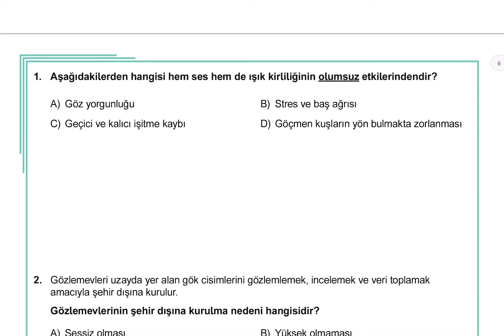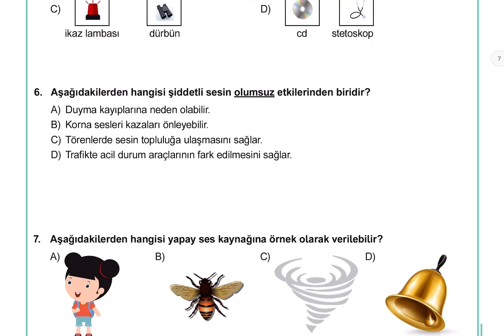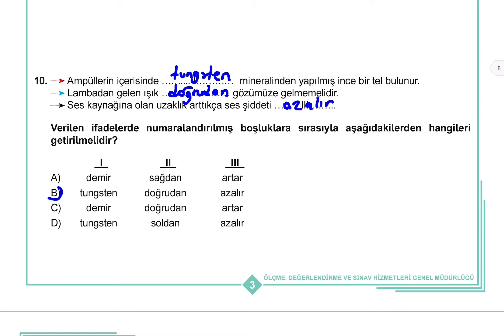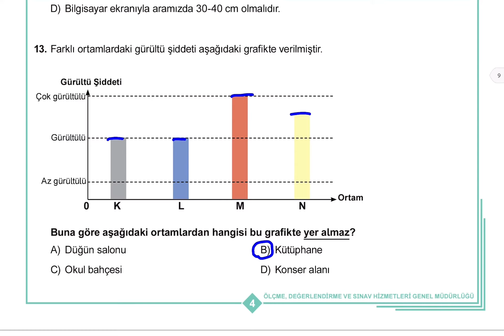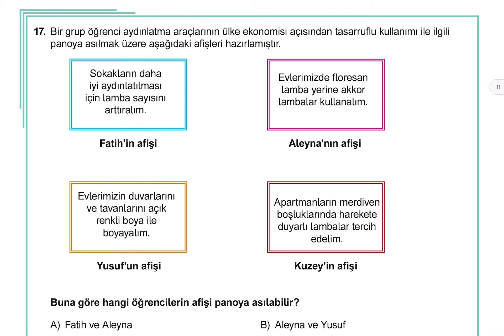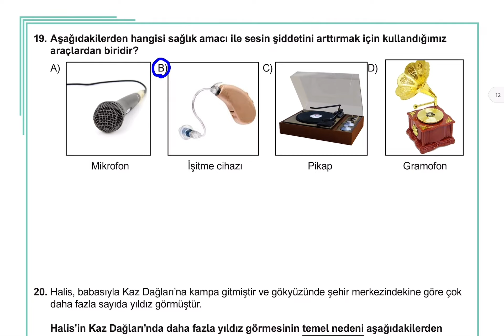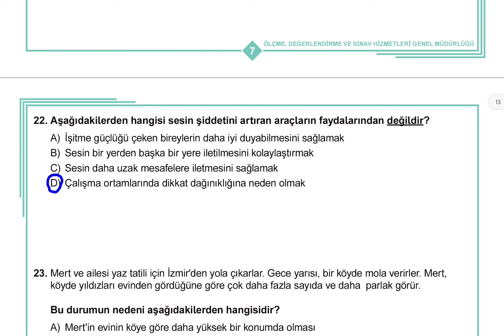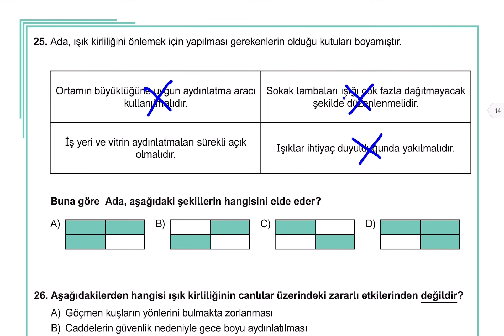4. Sınıf Fen Bilimleri 5. Ünite Çalışma Fasikülü Soru Cevapları - 1 -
4. Sınıf Fen Bilimleri 5. Ünite Çalışma Fasikülü Soru Cevapları 1